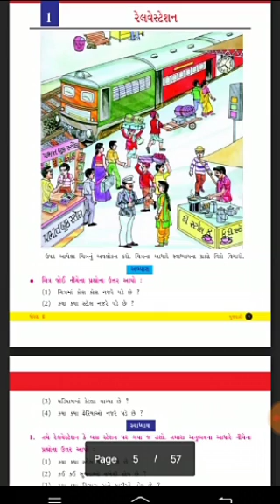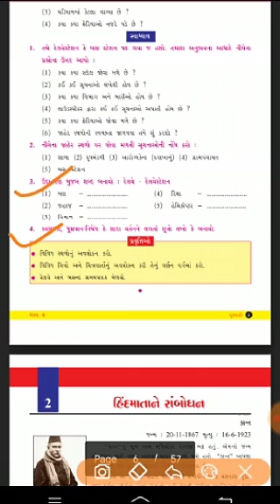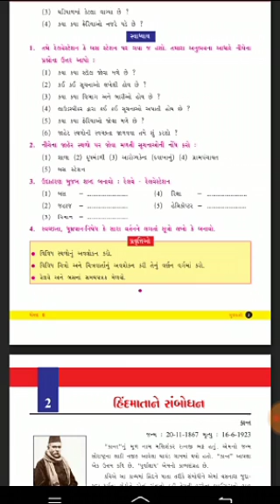std 6 gm guj ch 1l રેલવે સ્ટેશન